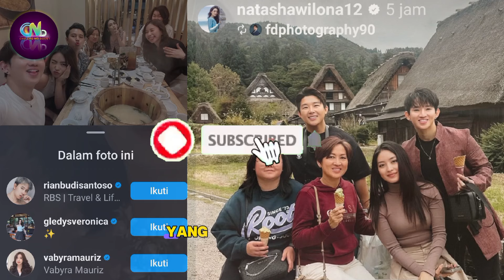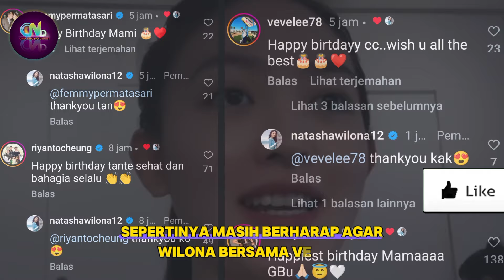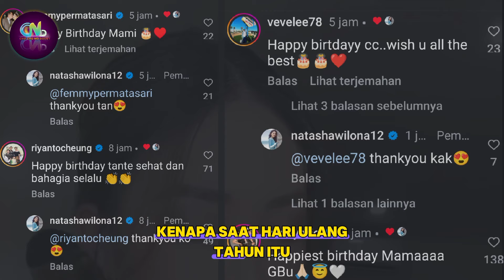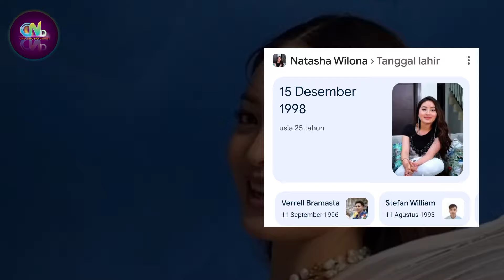Surprise Spesial dari Natasha Wilona kepada Mama Tercinta - Hubungan Bersama Mantan Terjawab lagi?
Artis Indonesia

Sumber :

- IG Story

Backsound :

- Musik Youtube